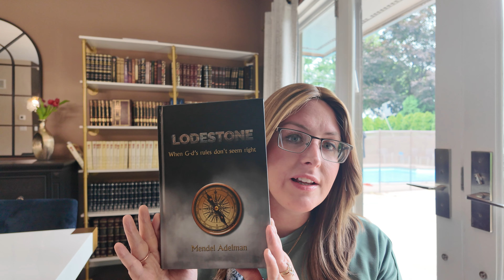Battle for Morality: Mass Manipulation and Individual Choice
We are living in an era of mass manipulation. An era in which society seeks to make people into brainless robots who will go against even natural morality. What's terrifying is that our system is set up to make this happen very smoothly...

There's only one thing that can save a person from become immoral: knowing Who gives their marching orders.
Are you one of the sheeple or are you of the soldiers?

Now is the time to make the decision. Society is being split.